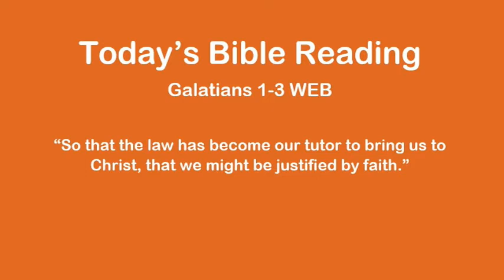Today's Bible Dec 7 Gal 1-3 WEB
Dear Friend,

You will love it!! They make great gifts, as well. It is fun to have a family member, friend, or study group reading at the same time, either together or separate, so that discussions may be had. For years, my husband read it out loud to me at night. It was fabulous.

Have you ever wondered if God is real, or if he can he be known? I vaguely wondered these things, but at some point, my curiosity grew. Then something wonderful happened.
When I was in my early twenties, I heard the Gospel of Jesus for the first time.  I didn’t think much of it. To me, it was just another religion.  I searched for truth in New Age, TM, and more. Then I prayed a desperate prayer. I said, “God, if this thing about Jesus is real, if he really died for my sin, then show me yourself. Prove it to me. One person says this religion is true and someone else says another religion is true. Since I can’t rely on people for this answer, I need you to come in my life and show me”. Well, guess what? He did! My search for truth was over. It was almost forty years ago that I received the gift of salvation through faith in Jesus Christ’s death, burial, and resurrection. He came in my life by his Spirit, just as the Bible says.